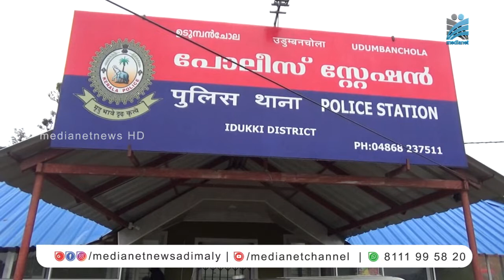കുരിശുപാറ സ്വദേശിയെ സഹോദരന്‍ വെടിവച്ചു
ഇടുക്കിയില്‍ വീണ്ടും വെടിവെപ്പ് സഹോദരങ്ങള്‍ തമ്മിലുള്ള വാക്ക് തര്‍ക്കമാണ് വെടിവെപ്പില്‍ കലാശിച്ചത് വാക്ക് തര്‍ക്കത്തെ തുടര്‍ന്ന് അനിയന്‍ ജേഷ്ടന്‍ നേരെ എയര്‍ ഗണ്‍ ഉപയോഗിച്ച് വെടി ഉതിര്‍ക്കുകയായിരുന്നു കഴുത്തിന് വെടിയേറ്റ കുരിശുപാറ സ്വദേശി കൂനംമാക്കല്‍ സിബി ജോര്‍ജ് അടിമാലിയിലെ സ്വാകാര്യ ആശുപത്രിയില്‍ ചികിസതേടി.